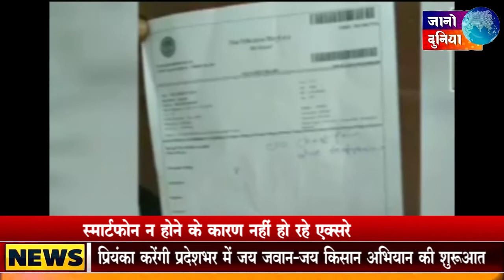Jano Duniya News - JanoDuniya Web TV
The channel brings various genres of interests such as news, entertainment, lifestyle, astrology etc under one roof. Jano Duniya, a national Hindi news channel with the most credible source of news that covers.
JanoDuniya TV is a National Hindi News Channel with a focus on Indian & International News. Primarily focused towards Politics, World & Business News, Lifestyle & Entertainment, Sports & Gadgets, Astrology & Traditional News. The channel's target is to create a brand that this youth can identify with making JanoDuniya TV - a must watch on YouTube. Important Links from JanoDuniya TV -- Sporting the top viral videos on YouTube